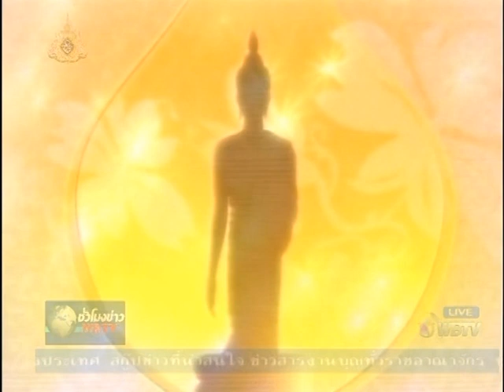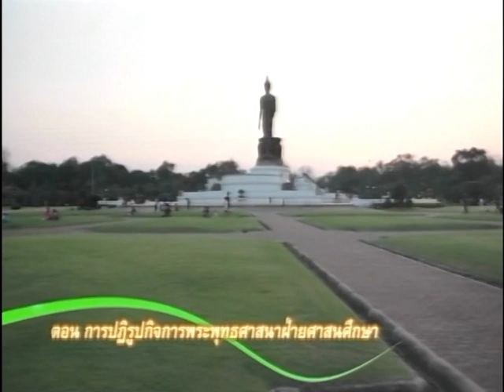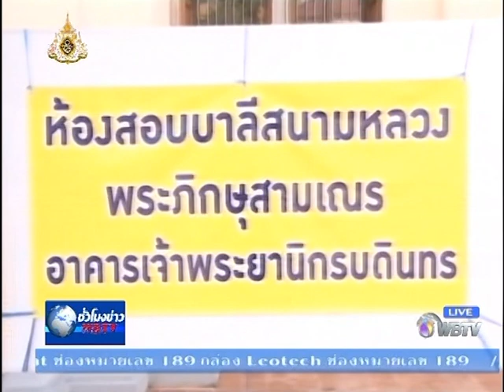ชั่วโมงข่าวWBTV ใต้ร่มพระพุทธศาสนา ตอน การปฏิรูปกิจการพระพุทธศาสนาฝ่ายศาสนศึกษา